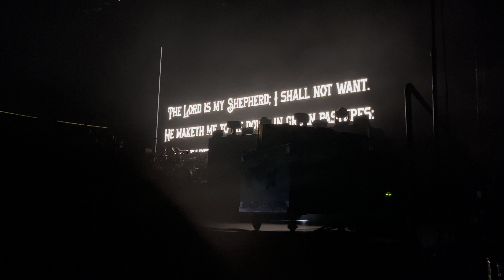Megadeth - Crush the World Tour 2023 - Full Concert - Hamilton , Ontario , Canada